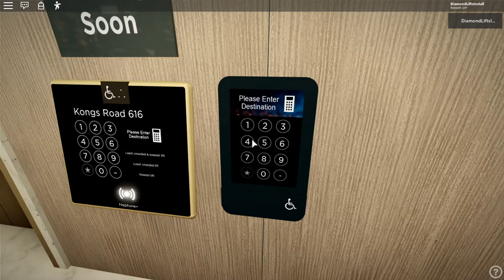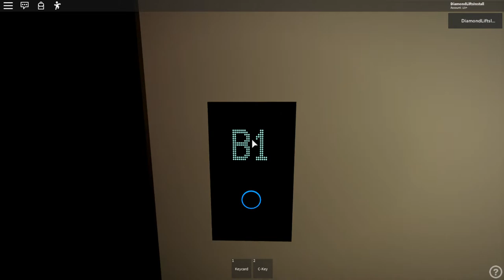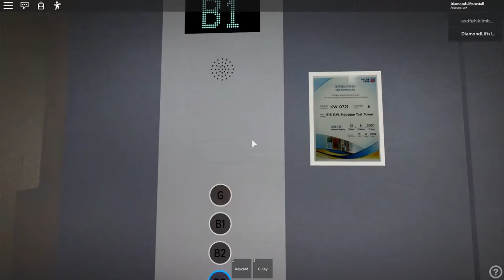EveryLift: 616 Tower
A better retake of 616 Tower.

Now this place is open after I did a lift video in 616 Tower, 616 Tower is a 40 Storey Office Tower that houses KW Neptune system.